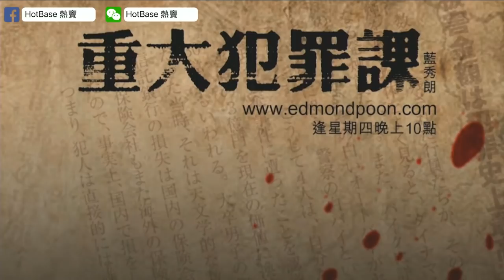食人魔佐川一政事件〈重大犯罪課〉 2019-01-17 主持：藍秀朗 嘉賓：犯罪心理學家陳慶泉博士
逢星期四 晚上十點到十一點半

免費收睇第一、二節直播